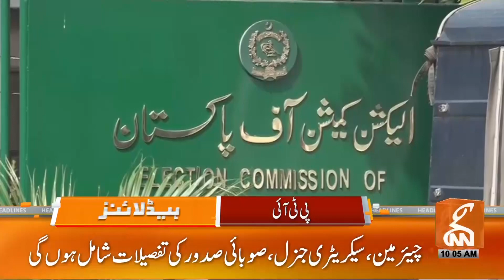PTI Leaders Smart Move in ECP | News Headlines | 10 AM | 07 March 2024 | GNN